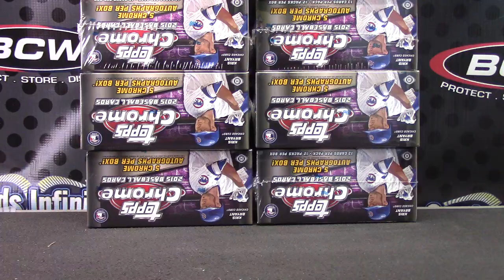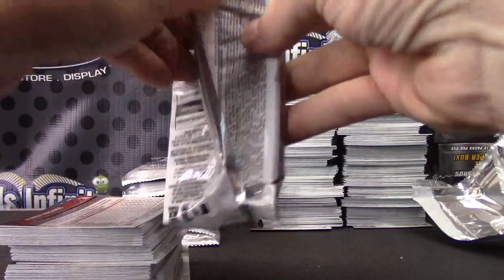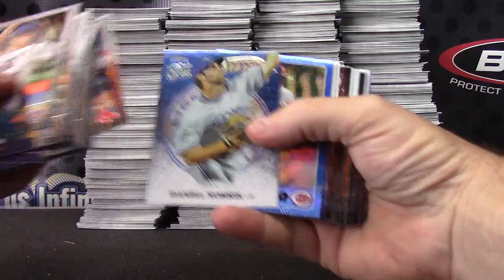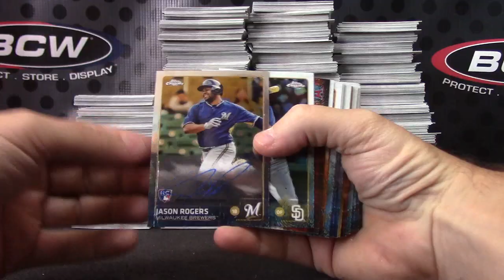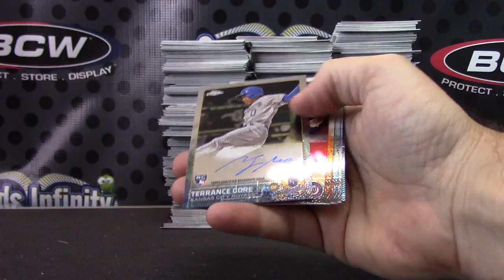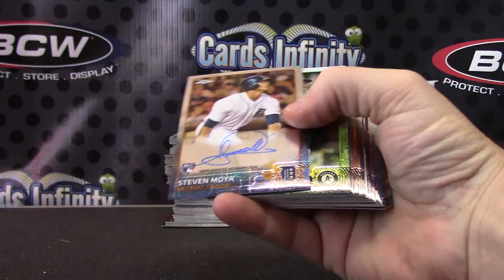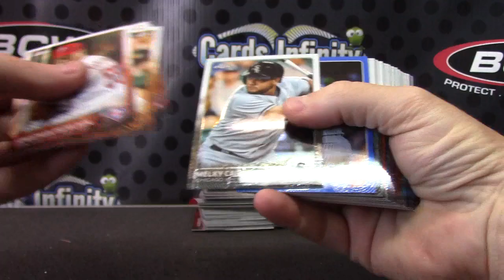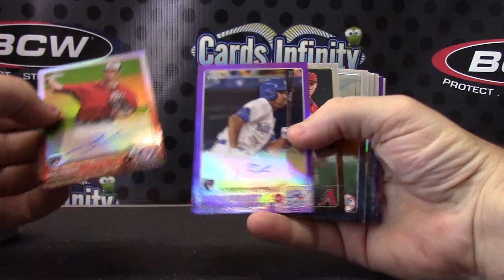2015 Topps Chrome 12 Box Case & 8 Box JUMBO Case GB 1 ONE 2/2